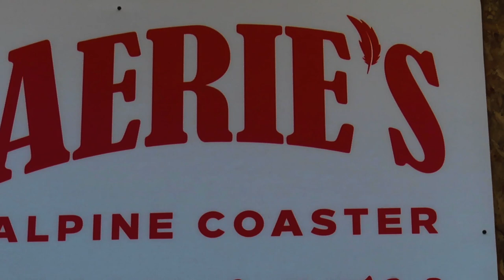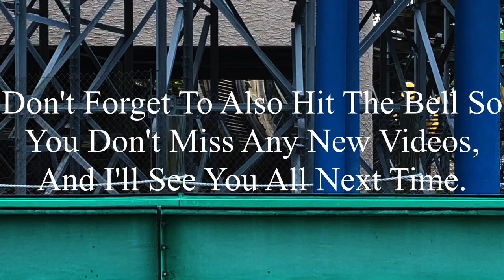Aerie's Alpine Coaster Aerie's Resort & Winery 2023 Offride (No Copyright)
If there’s anyone that’s watching this, and needs footage of Aerie's Alpine Coaster, I’m totally okay with you using it. But, if you do decide to use some of this footage, all I ask is that you credit me in the description below the video. I’m not someone who’s overprotective of their content, so if you want to use it, go for it. Just please make sure to credit me.